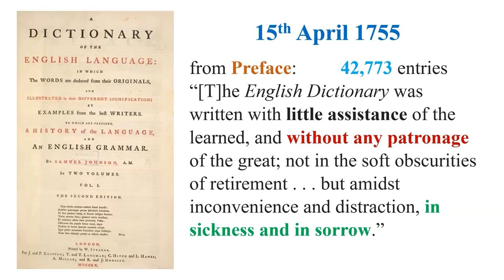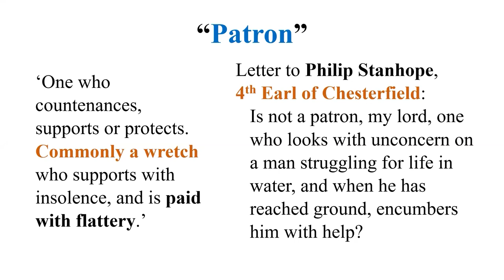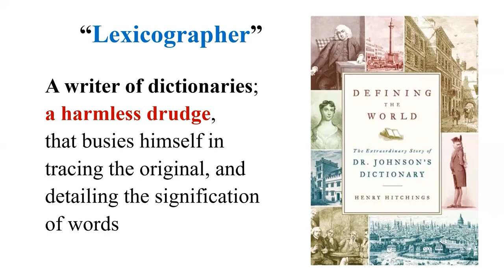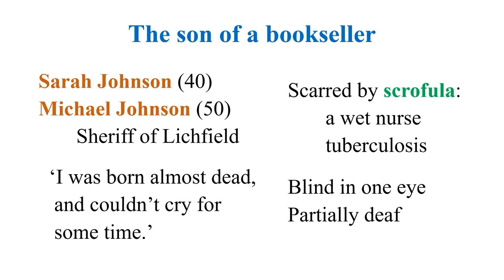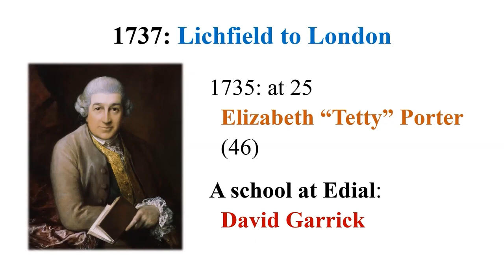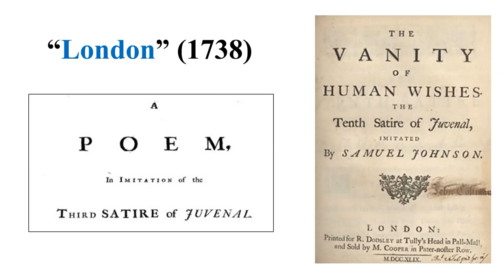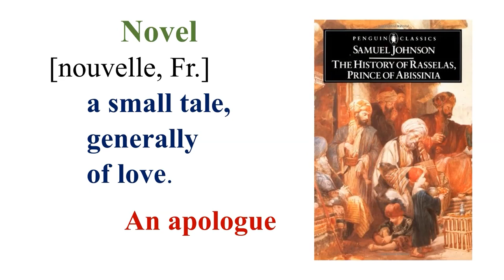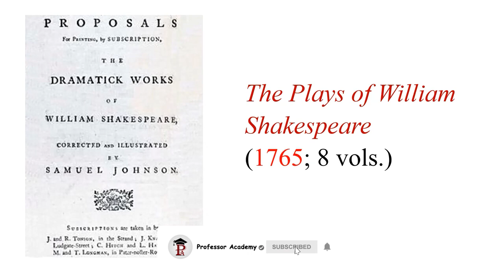𝐀𝐮𝐭𝐡𝐨𝐫𝐬 𝐀𝐫𝐨𝐮𝐧𝐝 𝐭𝐡𝐞 𝐖𝐨𝐫𝐥𝐝 | Samuel Johnson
This new series titled 'Authors Around the World' aims to help the aspirants of NET and other competitive exams for English Literature to acquaint themselves with significant writers from across the world.

This video describes the hardships and achievements of Samuel Johnson, the scholar who compiled A Dictionary of the English Language in 1755. Further, the video touches upon his Lives of the Poets, The Vanity of Human Wishes, Irene, The Rambler, The History of Rasselas, and The Plays of William Shakespeare.